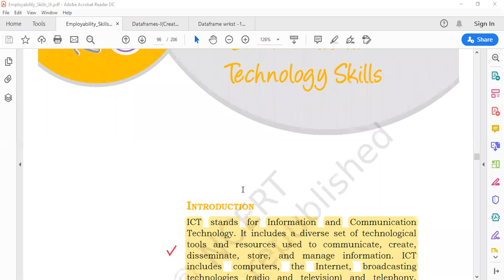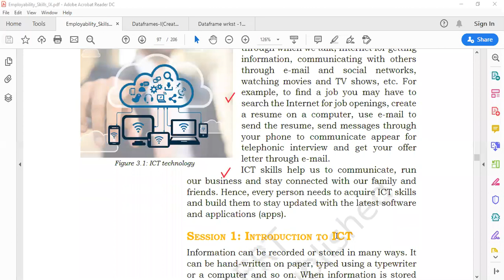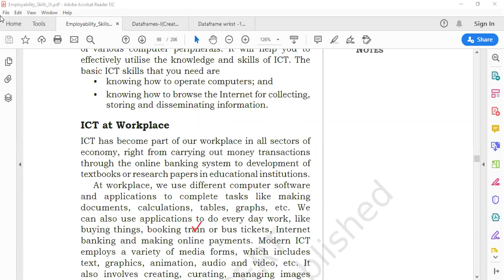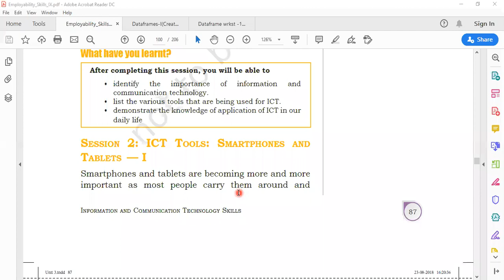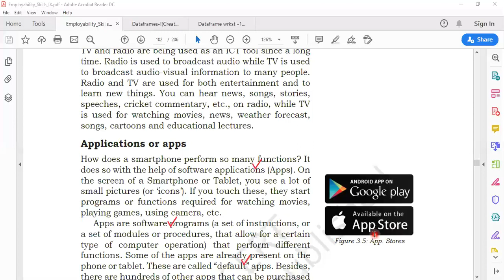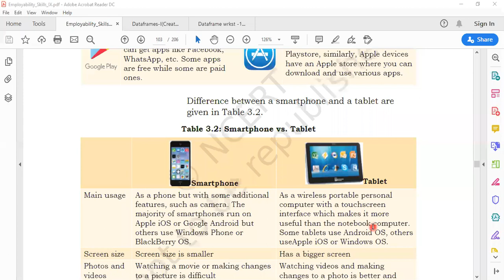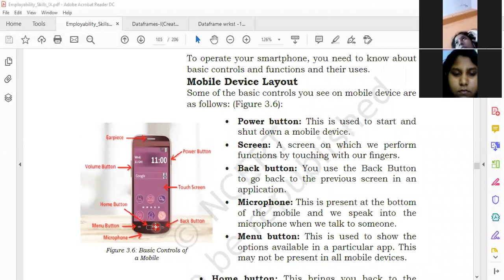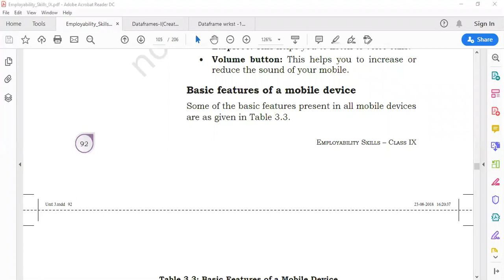ix ICT session